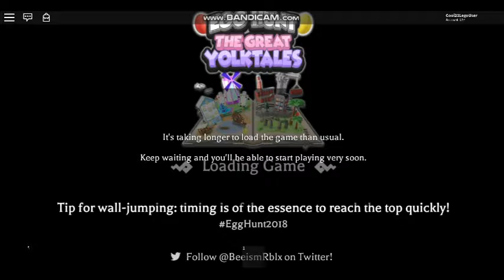ROBLOX 2018 EGG HUNT BLOG #11